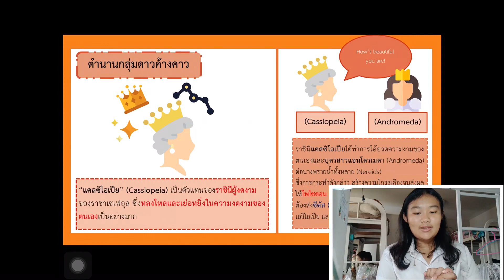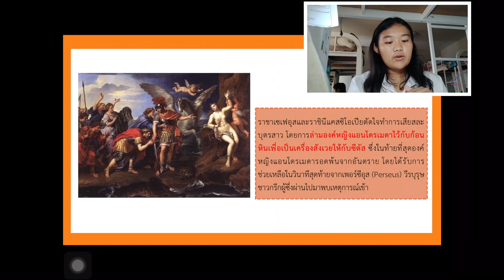นิทานดาวกลุ่มดาวค้างคาว Cassiopeia